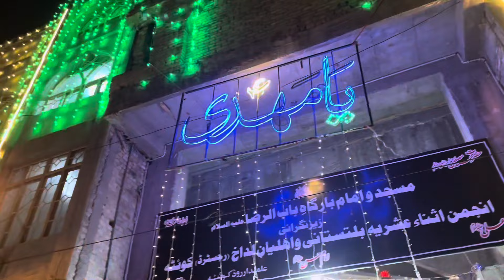Shab E Barat 2024 || Quetta || Full Video || Zahoor Imam Zamana A.s Mubarrak to all ❤️😍🥰🤲